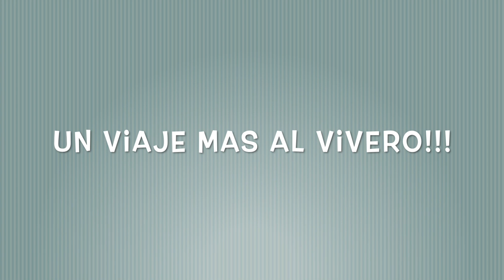Decorando el frente de mi casa con flores. Landscaping with flowers.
Hola amigos acompaname a decorar con flores el frente de mi casa.
fueron varios viajes a viveros para decidir que poner. finalmente decidi poner hortensias y peonies  y varias flores anuales para que se vea bonito.